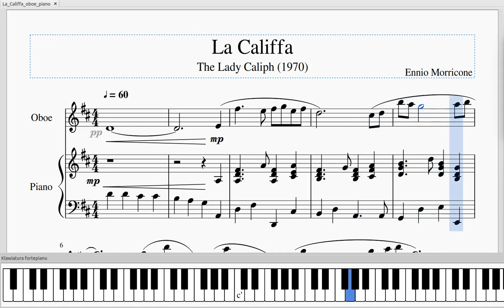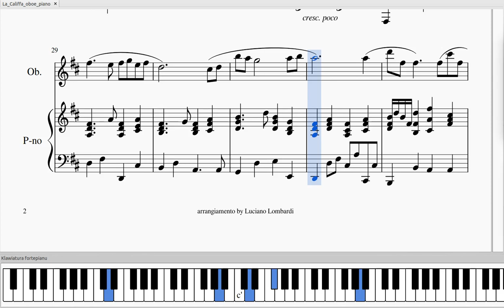Ennio Morricone, La Califfa, piano and oboe - sheet music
- La Califfa piano and violoncello version arranged by Alex Shor